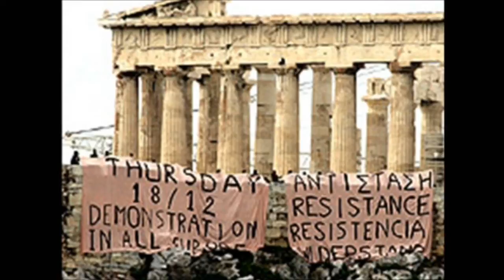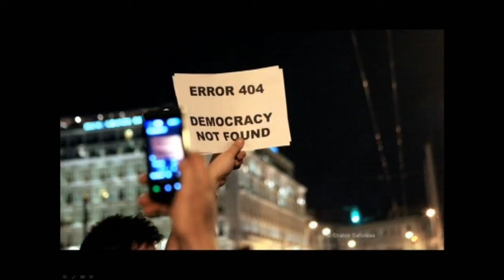Costas Douzinas: Philosophy and Resistance: Greece and the Future of Europe /// 15th May 2013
6th Subversive festival
15/05/2013, 21:00h, cinema Europa
Costas Douzinas: "Philosophy and Resistance: Greece and the Future of Europe"

Moderator: Boris Gunjević

The new world order announced in 1989 was the shortest in history. From the Arab spring, to Puerta del Sol, Syntagma Square and Occupy, protests and uprisings have erupted all over the world. History has started moving again as we enter a new age of resistance and revolution. The timing of new resistances and uprisings is unpredictable but their occurrence certain. Both mainstream political science and radical philosophy failed to predict this rebirth of history and have remained skeptical about the recent uprisings. The resistance movements are well ahead and offer an invaluable corrective to political theory. All major themes of political philosophy, including the theory and practice of resistance, need to be re-visited in light of recent experience. This talk examines the causes that led to the current socio-economic and political crisis and the types, strategies and forms of resistance that have emerged in the last three years, using Greece as an example. Greece faces a stark choice between accepting the catastrophic austerity imposed by the troika or continuing on the path of resistance which will lead the power system that brought the country to its knees to its natural and deserved end. The same choice faces Europe. The future of democracy and of the idea of Europe is currently played out in the place of birth of their birth.

Costas Douzinas
Costas Douzinas is Professor of Law and Director of the Birkbeck Institute for the Humanities at Birkbeck, University of London. He is well known for his work in Human Rights, Aesthetics, Postmodern Legal Theory and Political Philosophy. He was deeply involved in the British Critical Legal Studies Movement from the outset and was part of the team which set up the Birkbeck School of Law. Some of his books are. Adieu, Derrida (2007) Human Rights and Empire: The Political Philosophy of Cosmopolitanism (2007) Critical Jurisprudence (with Adam Gearey) (2005); The End of Human Rights (2000); Law and the Image: The Authority of Art and the Aesthetics of Law (with Lynn Nead) (1999).